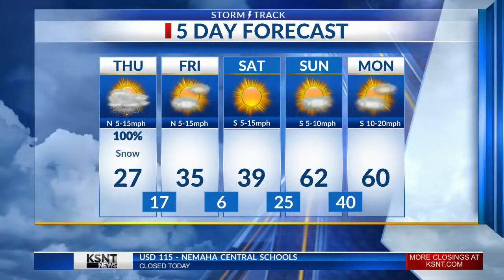03/10/2022 Latest Weather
03/10/2022 Latest Weather